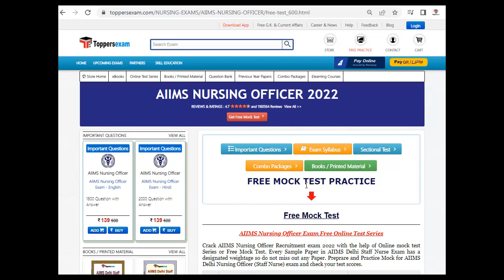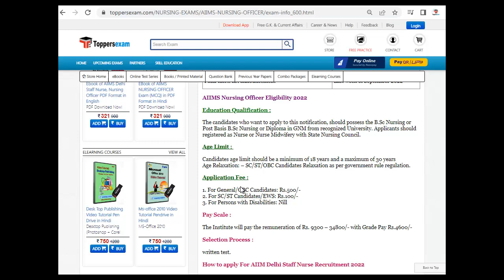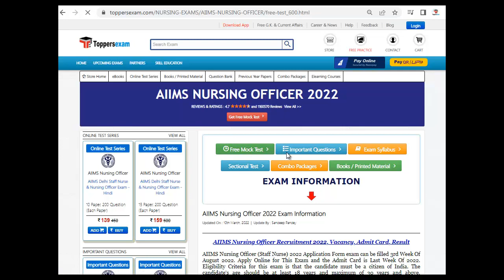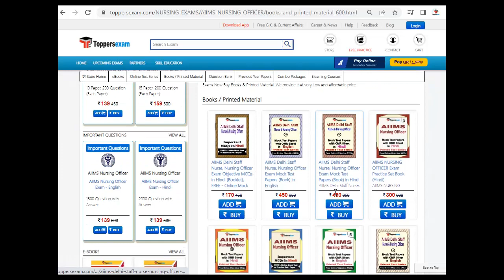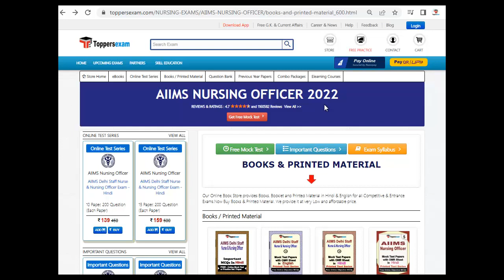Preparation Tips & Strategy For AIIMS NURSING OFFICER 2022 | Important MCQ | Questions and Answers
AIIMS NURSING OFFICER Exam 2022 Detailed, Update Syllabus & Pattern. For Preparation of AIIMS NURSING OFFICER 2022 we Provide Books, eBooks, Booklet, Sample Paper, Solved Paper, Printed Material, Frequently Asked Question, Question Bank, Mock test, Online Test Series, MCQ, Practice Set, Questions and Answers, Exam Pattern, Previous Year Paper, Important Questions, Preparation Tips & Strategy AIIMS NURSING OFFICER 2022 Exam , Study Material and More at Toppersexam.com

For AIIMS NURSING OFFICER 2022 Book & Printed Material 2022